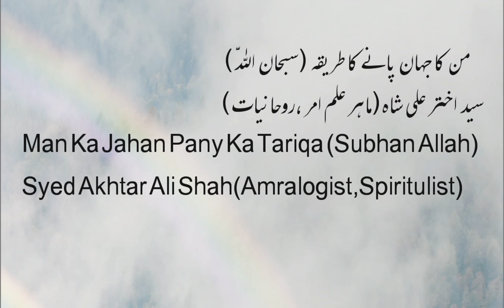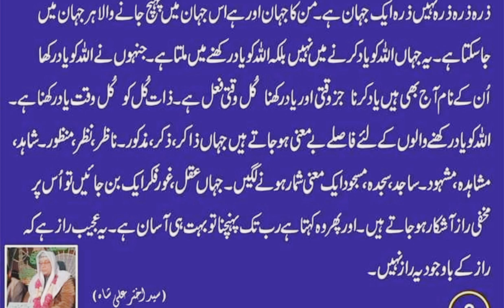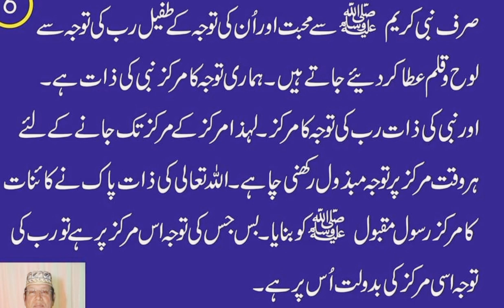Man Ka Jahan Pana By Syed Akhtar Ali Shah(Amralogist,Spiritulist)